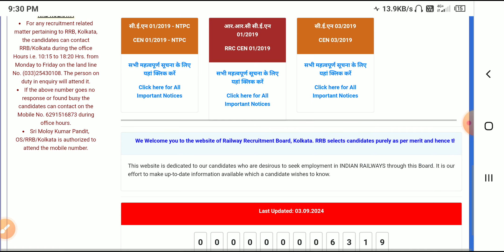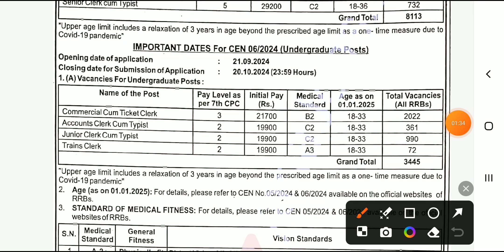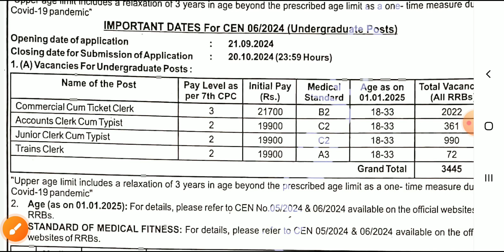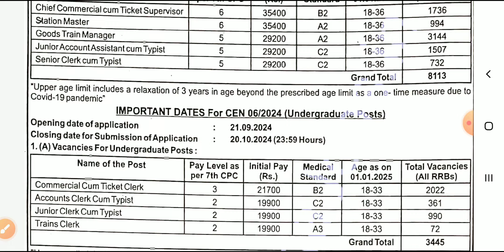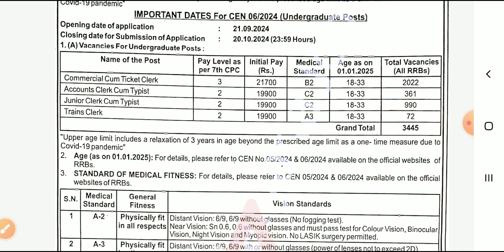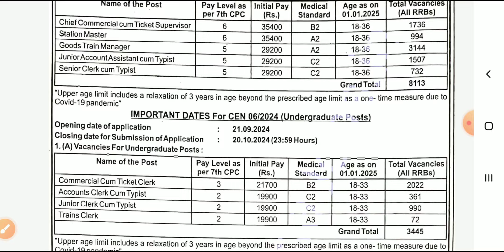রেলে নিয়োগ 2024 | Indian Railway new recruitment 2024 | Railway NTPC recruitment 2024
Your query :
Indian Railway new recruitment 2024

Indian Railway new job notifications 2024
RPF constable recruitment
Central government new recruitment
Central government new recruitment 2024
Central government new job vacancy 2024